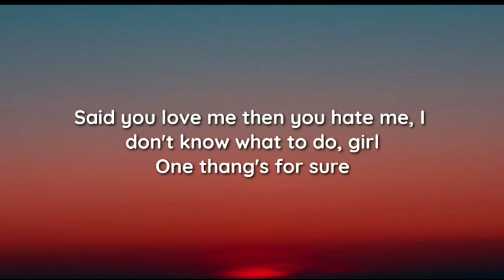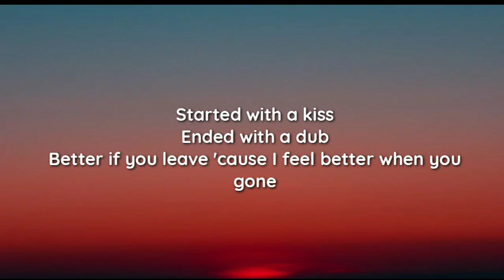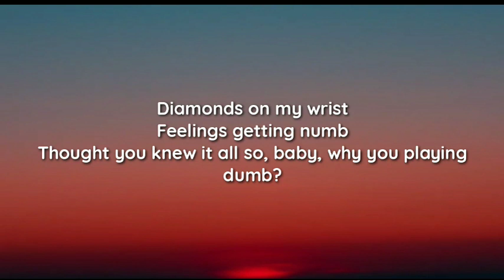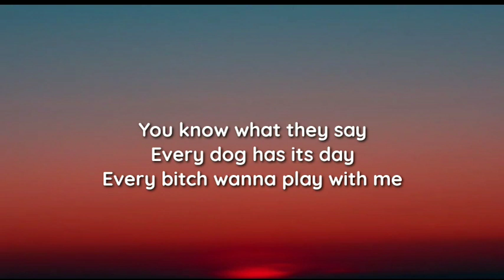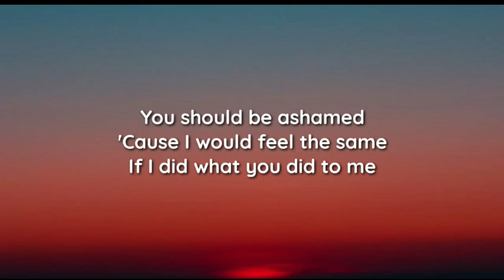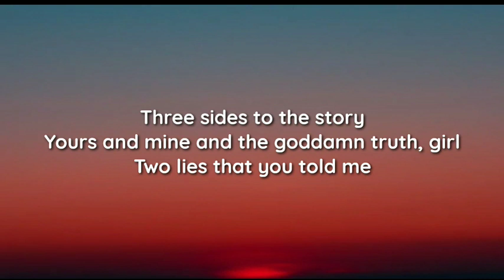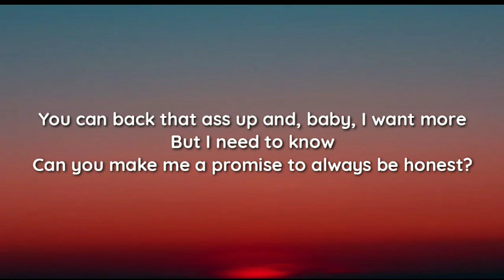24kGoldn - 3, 2, 1 (lyrics)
24kGoldn - 3, 2, 1 (lyrics)

lyrics

Three sides to the story
Yours and mine and the goddamn truth, girl
Two lies that you told me
Said you love me then you hate me, I don't know what to do, girl
One thang's for sure
You can back that ass up and, baby, I want more
But I need to know
Can you make me a promise to always be honest?

Fucked up, you put my heart in a headlock
Usually it's me that only wanna make the bed rock
Stuck up like a robbery with red dots
Really no surprise you tellin' lies to make my head hot

Every dog has its day
Every bitch wanna play with me
You should be ashamed
'Cause I would feel the same
If I did what you did to me

Started with a kiss
Ended with a dub
Better if you leave 'cause I feel better when you gone
Diamonds on my wrist
Feelings getting numb
Thought you knew it all so, baby, why you playing dumb?